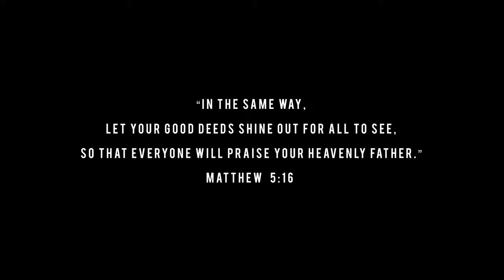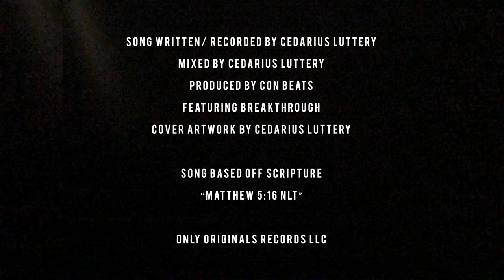What's The Word WINSDAY: S1EP6: "BRIGHTER" feat. BreakThrough (Prod. By Con Beats)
What’s The Word WiNSDAY: S1:EP6: “BRIGHTER” Feat. BreakThrough (Prod. By Con Beats) | Matthew 5:16 NLT

Written / Recorded By: Cedarius Luttery
Mixed By: Cedarius Luttery
Mastered By: Emastered
Cover Art Design By: Cedarius Luttery / @cglgraphics

Only Originals Records

Whats The Word WINSDAY: EPISODE.
Episode 6: BRIGHTER (feat. BreakThrough)!!!

Episode 6 revolves around this character of someone who is undergoing church hurt. Being judged by his apparel , and how he looks, he is speaking about not feeling the love of Christ from the church he is attending. But even in the darkest of times through whatever trial God is always there, and He’s placed a light in the inside of to let shine ti let others see so that they will give him glory.